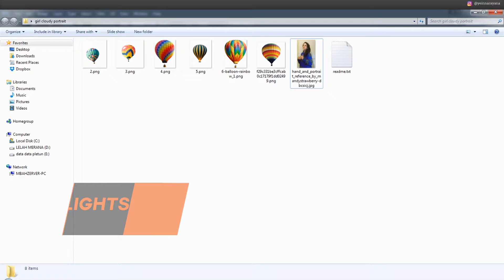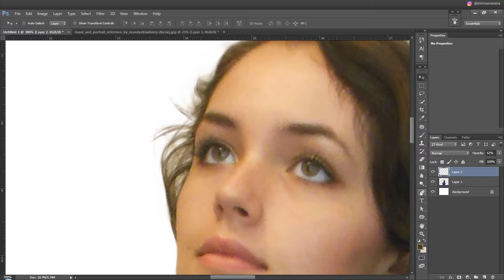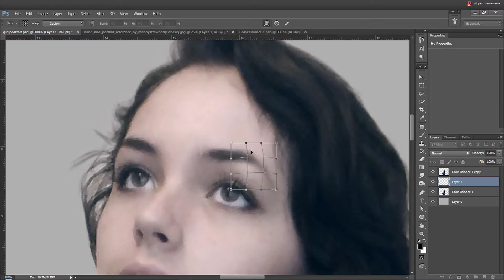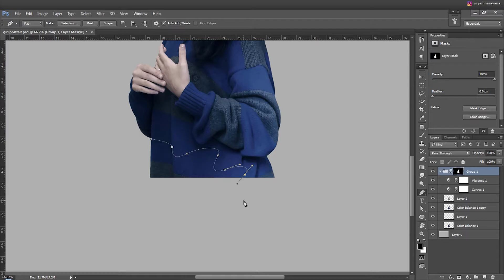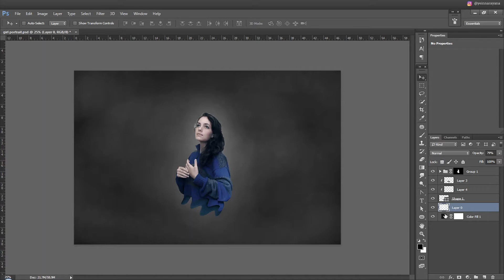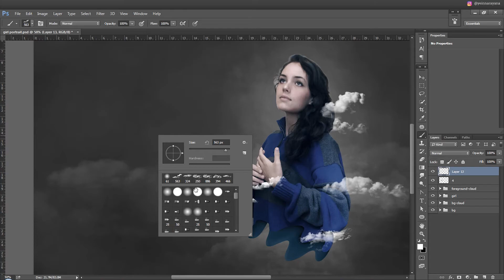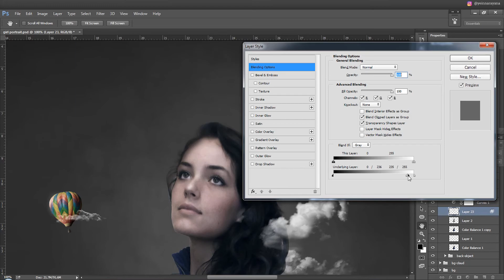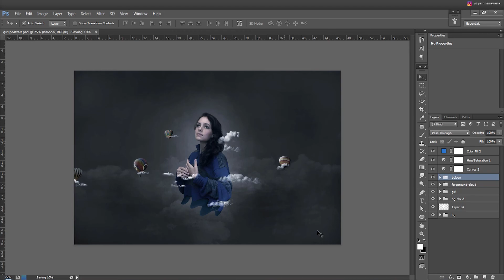Photoshop manipulation fantasy portrait girl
description:
After long rough week I try to develop my own website goalabs.id, finally I can make a new videos. hope you got some tips from my video, I cut lot of boring stuff and try as compact as I can to show point tips to do photo manipulation like this. Cheers!!

audio source:
Ross Bugden – City Lights [electronic, ambient, piano]